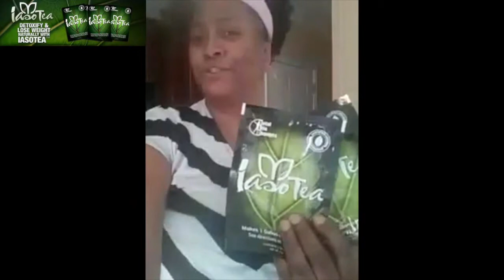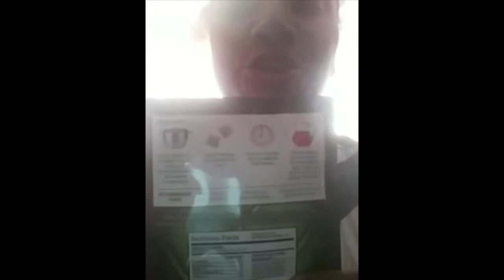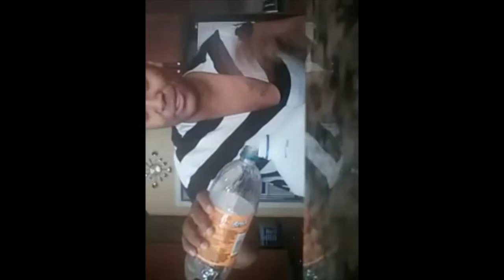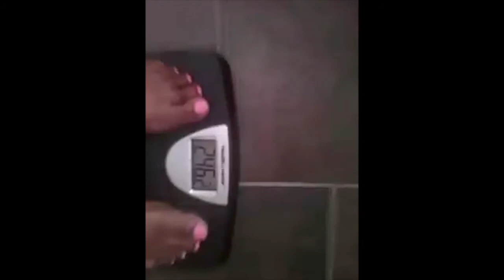Skinny Truth about Iaso Tea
This video is about iaso tea